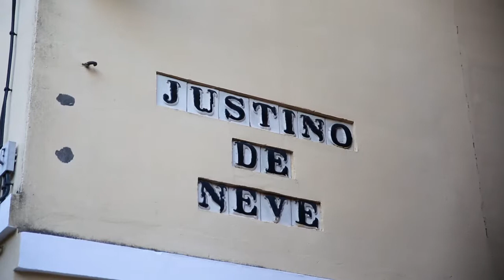Sevilla Ciudad Dermosaludable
Dentro del Programa del 43º Congreso nacional de Dermatología de la AEDV se ha realizado la Ruta Dermosaludable “Sevilla a la Sombra”, con contenido turístico-cultural. El recorrido salía de Las Setas en La Encarnación y, tras pasar por la Judería y el Barrio de Santa Cruz, llegaba a los Reales Alcáceres.

Este proyecto abre una nueva etapa de colaboración para promocionar la salud de la piel en Sevilla y promover hábitos de vida saludable, tanto para sus habitantes como para sus visitantes, con el fin de facilitar una visita y una vivencia de la ciudad dermosaludable para que las personas con fototipos sensibles o con mayor riesgo de padecer cáncer de piel puedan disfrutar plenamente de la riqueza turística y cultural de la ciudad.